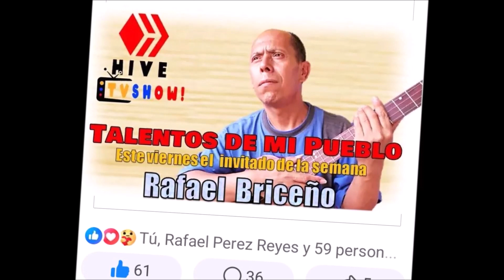HtvS! Presenta a: Rafael Briceño - Talentos de mi Pueblo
En esta nueva edición de Hive Tv SHOW! les presentamos a el músico y docente Rafael Briceño de la ciudad de Villa de Cura quien actualmente se desempeña como trabajador para una empresa de seguridad del Estado Aragua, Sus primeros estudios, instrumentos que ejecuta, grupos a los que pertenece y otros temas serán tratados en esta particular y hermosa entrevista.

En esta segunda parte el usuario @rbatan nos sigue contando más anécdotas de su vida y al final nos regala con el cuatro venezolano una excelente canción del folclore de nuestro país. Esto y mucho más en Hive Tv SHOW!.